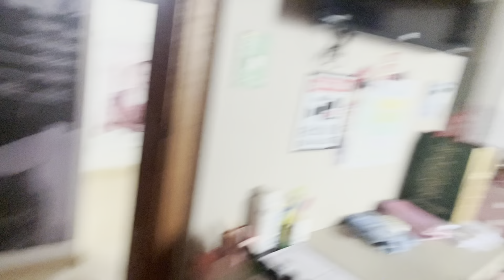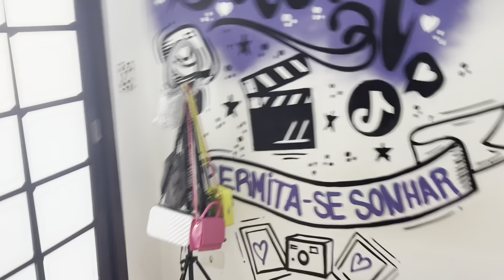vlog da minha formatura🎓 // JUJU SALINI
oii gente, espero que tenham gostado do vídeo❤️🥰